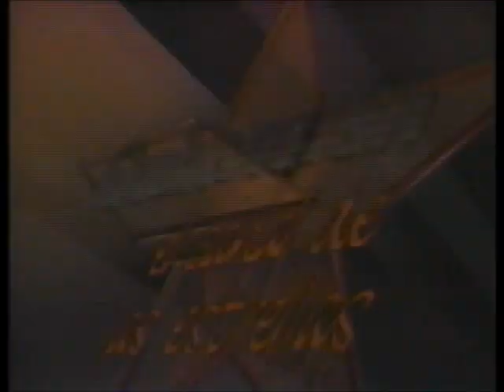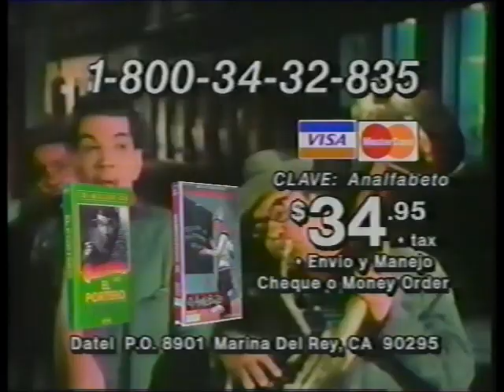Pirata Morgan vs. Masakre